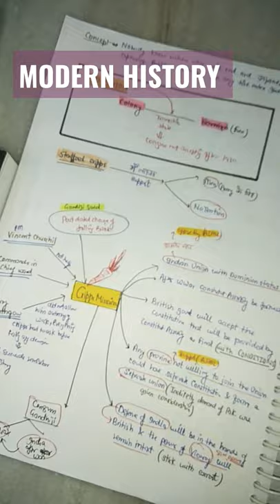Modern history, cripps mission